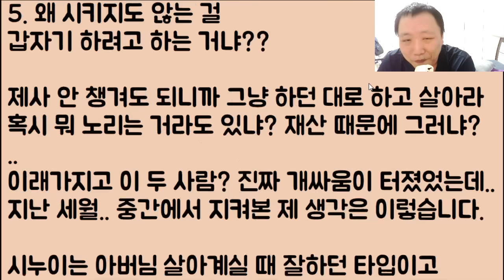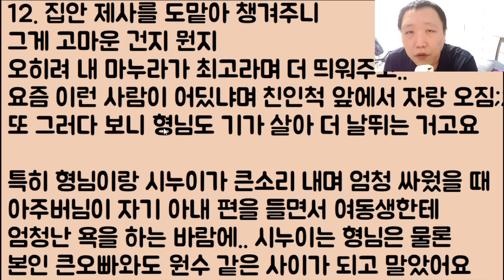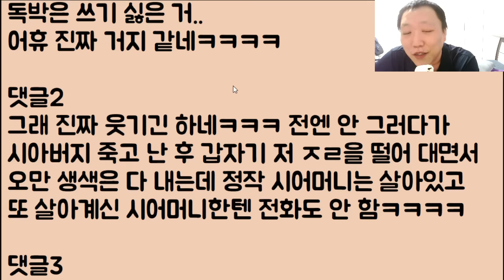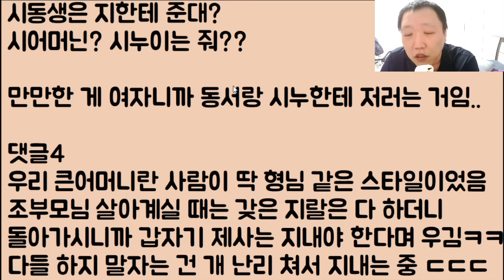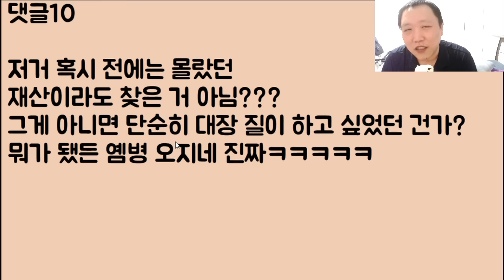[미친ㅋㅋㅋ🤣🤣] 시아버지 살아계실 땐 맨날 개똥 취급만 하고 그러더니 돌아가시까 이제 제사를 지내자는 형님;; 결국 저희 시누이가 미쳤냐며 엎었는데요